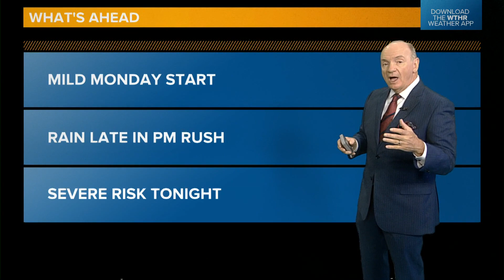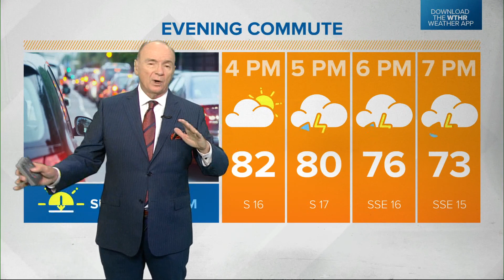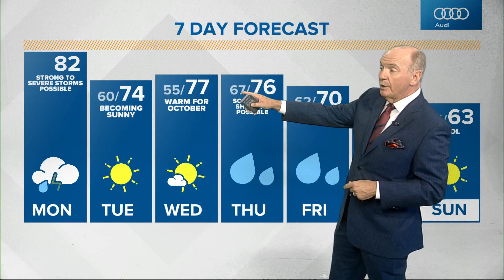Live Doppler 13 forecast — 10/11/2021 Sunrise update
Most of the state will be under a slight risk for severe weather late today and tonight.